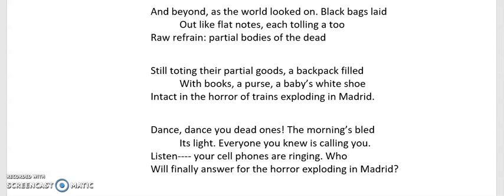Poem of the Day- Missed Calls by Helen Pruitt Wallace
A reading of the poem Missed Calls by Helen Pruitt Wallace